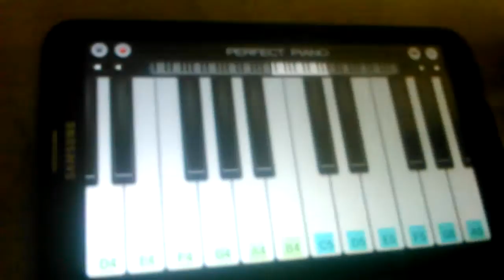AASHIQUI 2 - Tum hi ho THEME cover on Perfect Piano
Aashiqui 2 - Tum hi ho Short Theme on Android Perfect Piano